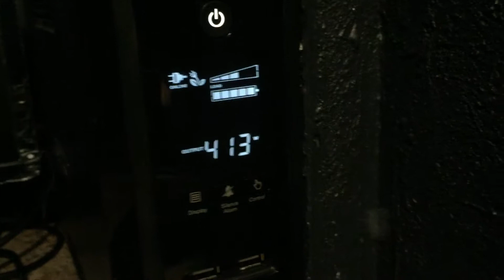Dual AMD Opteron 6180's CEP2 @ WCG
My AMD Opteron 6180's cutting through clean energy tasks mostly in under 8 hours each. 24 tasks run simultaneously.

In case you would like to help me contribute to this project:

My Bitcoin address:
35roHY9vL5tD5Z4A9RFWwBGZBmNvuFXG1Q